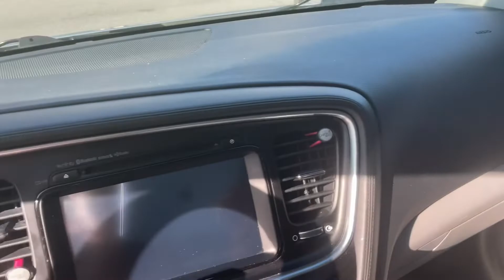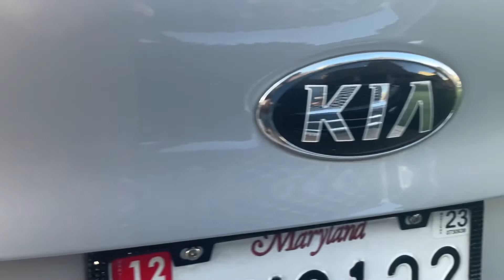DECORATE MY CAR W/ ME | CAR TOUR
Come decorate my car with me! Clean car tour!

Personal IG: @Aniyaa.Monaee
Business IG: @Royaltydeluxeco
Personal TikTok: @Iamaniyamonae
Business TikTok: @Royaltydeluxe